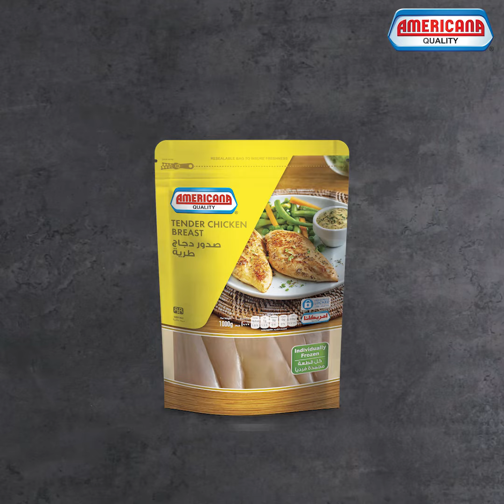AMERICANA French Onion Chicken